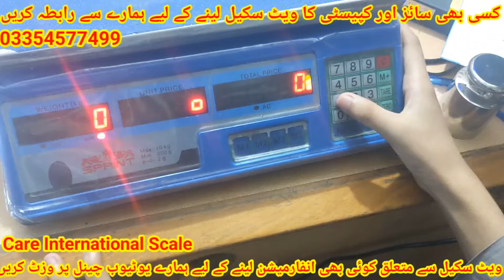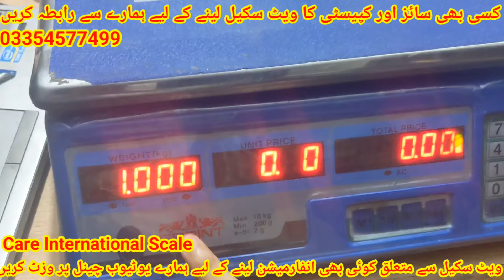30 kg weight scale calibration | How to Calibrate a 30kg Weight Scale: Step-by-Step Guide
Learn how to calibrate your 30kg weight scale accurately with this easy-to-follow, step-by-step guide. Whether you are a professional or a DIY enthusiast, this tutorial will help you ensure your scale provides precise measurements. We cover the tools you need, the calibration process, and tips for maintaining accuracy
and after scale, also provides best service.